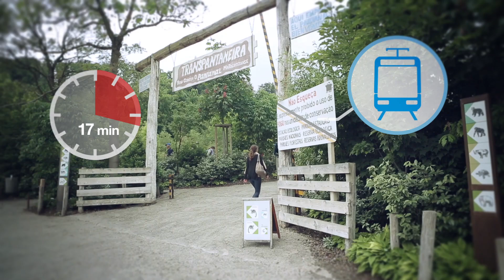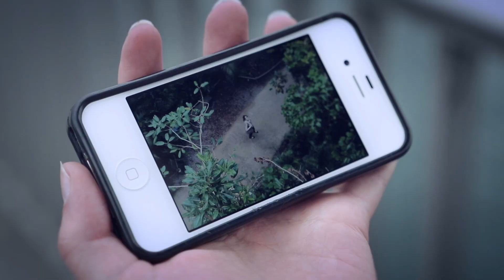Zürich WEEKEND Tip - Zoo DE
What to do in and around Zurich? Explore the City and Region with Tips from Zürich Tourism. Attractive Excursions makes Zürich the perfect Weekend Destination.